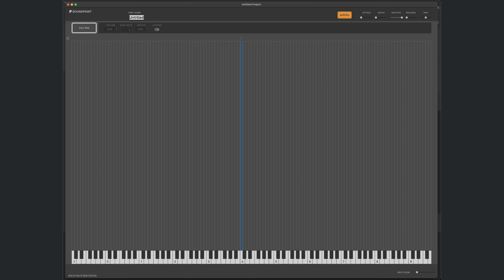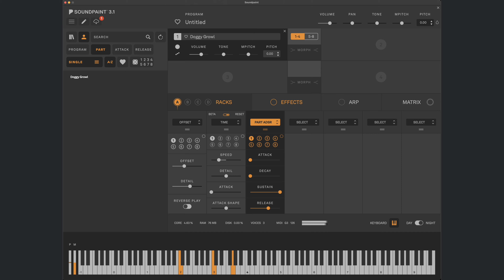Create Cinematic Soundtracks With Dune-themed Soundpaint Engine Using Iphone Dog Recordings!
Taking the sound of a doggy (a Coton de Tulear) and making it into a soundtrack inspired vocal.